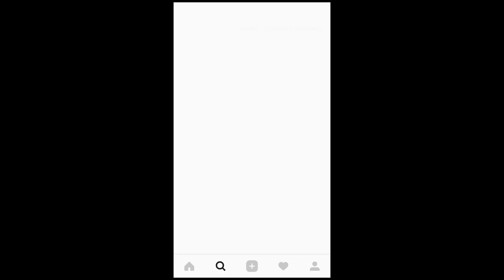Top 10 Summer Deals In Dubai.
Get access to the beach clubs at 5* hotels in Dubai

8 tips to get a job in Dubai. Residence visa
Getting around United Arab Emirates. Public Transport